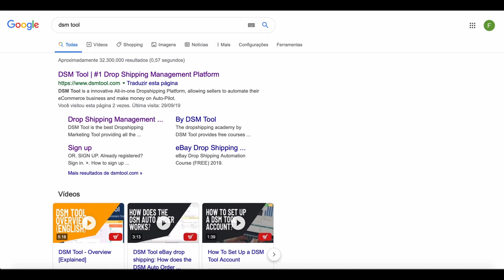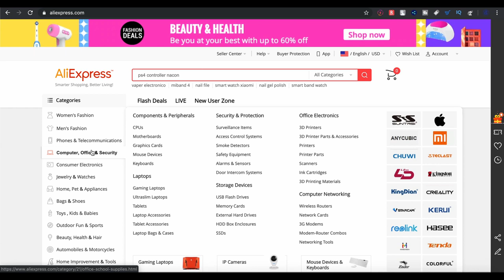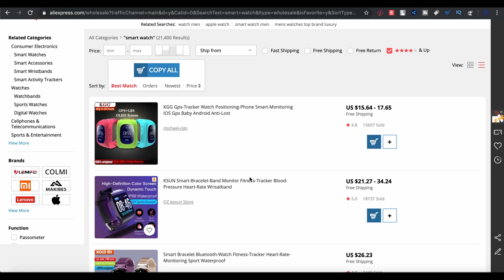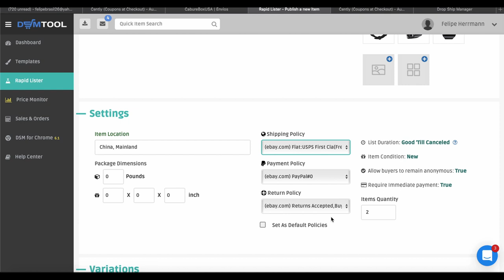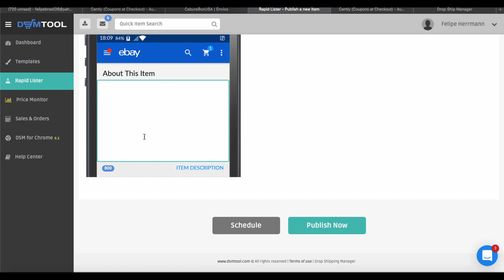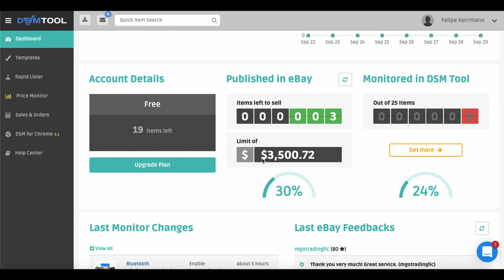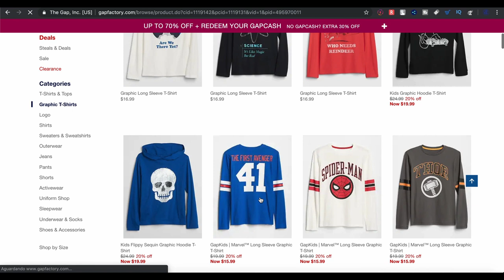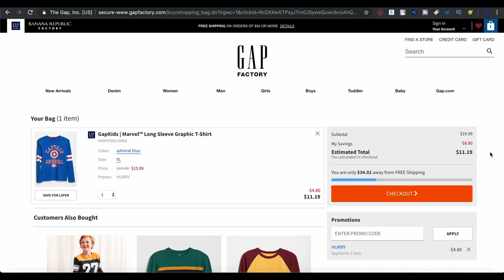Como fazer dropshipping do Aliexpress para o E-bay no modo automático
Uma correção pessoal, podem utilizar o Aliexpress Standard Shipping que também é E-packet, e sai direto do armazém do Aliexpress

Neste vídeo eu vou te mostrar como você pode vender no E-bay utilizando o Aliexpress como fornecedor.

Deixei também uma dica bem legal no vídeo para você conseguir além de Casbback, cupons de descontos automáticos em suas compras online.